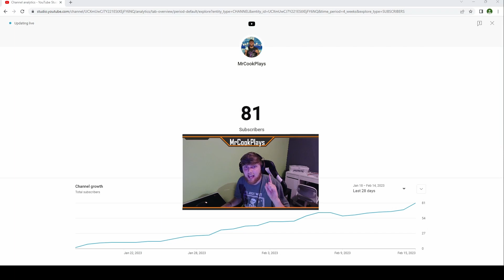Mr. Cook Plays Minecraft Ep. 001 SUPERFROGS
Welcome to the first episode of our Minecraft playthrough, where I find out I know nothing about Minecraft anymore.

SUPERFROGS